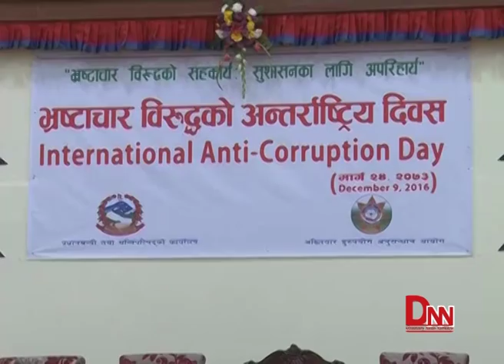भ्रष्टाचार विरुद्धको अन्तर्राष्ट्रिय दिवसको अवसरमा बोले प्रधानमन्त्री